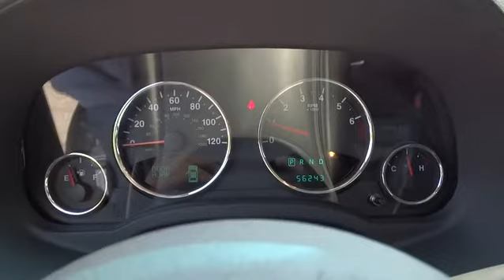2011 Jeep Compass Fayetteville, Lillington, Fort Bragg, Sanford, Southern Pines, NC N6880A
2011 Jeep Compass
2011 Jeep Compass 4WD 4dr Limited - Stock#: N6880A - VIN#: 1J4NF5FB3BD223911

543 N McPherson Church Rd

Jeep Certified, Clean, ONLY 56,194 Miles! EPA 28 MPG Hwy/22 MPG City!, PRICED TO MOVE $500 below NADA Retail! NAV, Heated Leather Seats, Sunroof, 4x4, Alloy Wheels, Multi-CD Changer, Overhead Airbag, TRAILER TOW PREP GROUP CLICK ME! PREMIUM EQUIPMENT ON THIS JEEP COMPASS INCLUDE: SUN/SOUND GROUP pwr sunroof w/express open/close, (2) articulating liftgate speakers, (9) Boston Acoustics speakers, subwoofer, 18 X 7.0 CHROME CLAD ALUMINUM WHEELS, SECURITY & CARGO CONVENIENCE GROUP high beam daytime running lamps, auto-dimming rearview mirror w/microphone, security alarm, soft tonneau cover, front seat side air bags, UConnect phone w/voice command & Bluetooth, USB port, MEDIA CENTER 430N AM/FM stereo w/CD/DVD/MP3 player, 30GB hard drive w/4250 song capacity, 6.5 touch screen, GPS navigation, SIRIUS Travel Link, TRAILER TOW PREP GROUP engine oil cooler, full size spare tire, trailer tow wiring harness, 26F CUSTOMER PREFERRED ORDER SELECTION PKG 2.4L I4 engine, continuously variable transaxle, 2.4L DOHC 16V I4 DUAL-VVT ENGINE (STD) JEEP COMPASS: UNMATCHED DEPENDABILITY: 125-Point Inspection and Reconditioning, Rental Car Allowance, Lifetime Certified Warranty Upgrades Available, 24-Hour Roadside Assistance, 24-Hour Towing, 3-Month/3,000-Mile Maximum Care Coverage, Carfax Vehicle History Report, 7-Year/100,000-Mile Powertrain Limited warranty NOW IS THE TIME TO OWN THIS COMPASS: This Compass is priced $500 below NADA Retail. KEY FEATURES ON THIS JEEP COMPASS INCLUDE: Leather Seats, 4x4, Heated Driver Seat, Multi-CD Changer, Aluminum Wheels, Heated Leather Seats Privacy Glass, Keyless Entry, Steering Wheel Controls, Child Safety Locks, Heated Mirrors. Serviced here, Non-Smoker vehicle Pricing analysis performed on 7/17/2015. Horsepower calculations based on trim engine configuration. Fuel economy calculations based on original manufacturer data for trim engine configuration. Please confirm the accuracy of the included equipment by calling us prior to purchase.